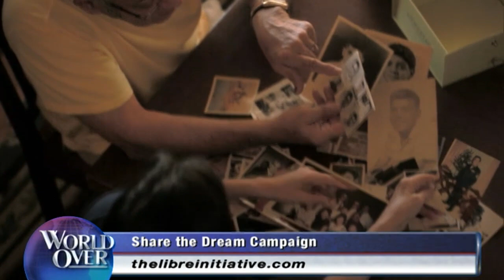World Over - 2014-01-16 -- James Carville & Mary Matalin, Rachel Campos-Duffy with Raymond Arroyo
JAMES CARVILLE & MARY MATALIN talk politics, faith and their latest book, "Love & War: Twenty Years, Three Presidents, Two Daughters and One Louisiana Home."   FR. ERIC CADEN of Andover, Massachusetts and ED WHELAN, president of the Ethics and Public Policy Center, discuss "free-speech buffers" and and other major cases before the US Supreme Court.  RACHEL CAMPOS-DUFFY, national spokesperson for the LIBRE Initiative on the latest cultural news and LIBRE's "Share the Dream" campaign, centered around the real-life stories of Hispanics who have achieved their American Dream through hard work and sheer grit.